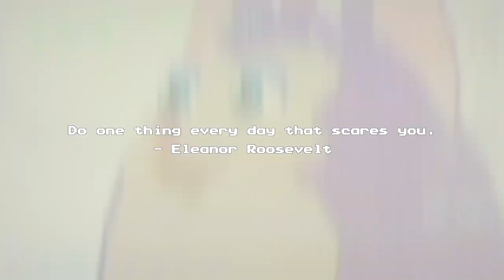Tattletail Theories: Why Mama Wants to Kill You 😱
Ever wonder why Mama wants to kill you? This Tattletail Theory will explain why! Get ready for a throwback to the 1990s as we explain why our favourite demonic furby audio cassette player wants us dead.

*** The Facts From Tattletail Gameplay and Cutscenes ***

When you play Mama's tape, you learn that she sets out to collect each Baby Tattletail - every last one. However, the babies really dislike her. Their hate is so bad that they pretend to hold a party and then flip it into a demonic ritual to banish her. Even though they are initially spread apart from each other, the Baby Tattletails still band together in order to get rid of Mama. In the process, they have to play hide and seek, or else they risk getting caught by their brown, furry enemy.

Interestingly, Mama does not really mind if one of her babies are alone, and only starts chasing the player after they pick up one of the Tattletails.

Mama is also linked to the death of one of the Waygetter commercial employees. Since none of the other Tattletails are hostile towards humans, we can assume that she was the culprit.

We also know that all Tattletails are handmade. We learn this from the special product tag that we see in the special or secret ending of the game. Consequently, the Tattletails might have been tampered with in production. Regarding the good ending, as we have to collect all of the eggs to achieve it, it is possible that Mama was programmed to see eggs as her children as well.

Finally, all of the Tattletails seem to have some kind of sentience, and it was probably bestowed on them through AI tweaking or supernatural powers. There is just no way that a toy company would release something that tells you that other toys in the production line hate the buyer, unless it was marketed that way.

*** Why Was Mama Banished? ***

Looking at the facts, we can see that Mama is possessed in one way or another. All Tattletails are handmade, so it makes sense that sometime during their manufacturing, they were manipulated to start saying weird things - it's almost as if they were cursed from the start.

Mama's whole purpose seems to be strongly focused on protecting and collecting her babies, but she is way too aggressive about it. Her inability to move when you are looking at her or in the light are probably programmed into her AI's behaviour. This is considering that you do not make a noise, of course. It seems as if a "curse" was cast on her, as she can teleport and gets banished at the end of the game.

Regardless of the lore, there is no doubt that this game is fantastic, and I hope that Waygetter Electronics expands on it through further updates or a sequel.